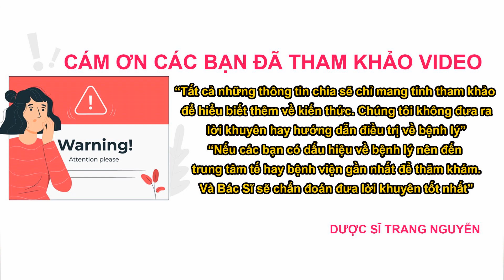Nên bổ sung Omega 3-6-9 từ những nguồn thực phẩm nào?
Tìm hiểu nên bổ sung Omega 3-6-9 từ những nguồn thực phẩm nào?

00:50 Nên bổ sung Omega 3-6-9 từ những nguồn thực phẩm nào?

03:57 Tác dụng của omega 369

06:37 SỬ dụng omega 369 có gây tăng cân hay không?

07:44 Cần lưu ý những gì khi sử dụng omega 369

Cám ơn các bạn đã quan tâm theo dõi video của Trang trên kênh:"Tủ Thuốc Dược Sĩ", đừng quên like share cho người thân của mình những thông tin về việc nên bổ sung Omega 3-6-9 từ những nguồn thực phẩm nào nhé. Nhấn follow để nhận được nhiều video bổ ích sớm nhất từ Trang.